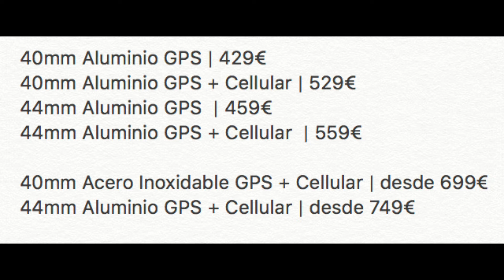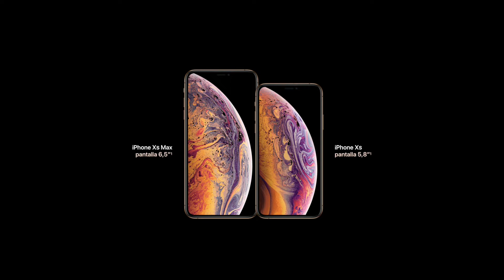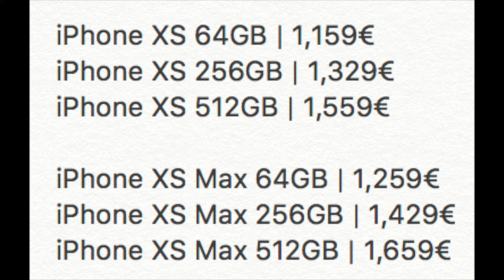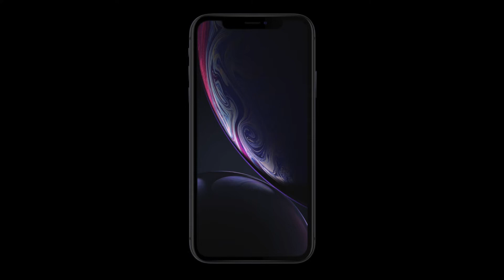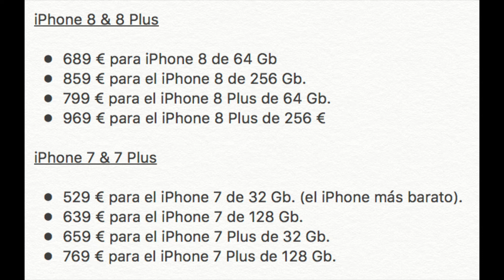iPhone XS, XS Max, XR & Apple Watch Series 4 | Keynote Apple 12th September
Nuevo video de APPLE. En ésta ocasión os resumimos todas las novedades de la Presentación de Apple del 12 de Septiembre de 2018